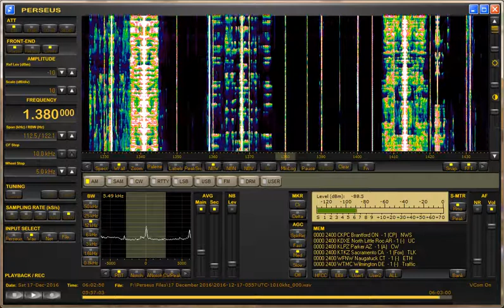1380 kHz 0557 17 December 2016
1380 kHz at 0557 on the 17 December 2016. Recorded in Carcassonne Occitania with a Perseus SDR and 250m BOG with bn-73-202 toroid balun.